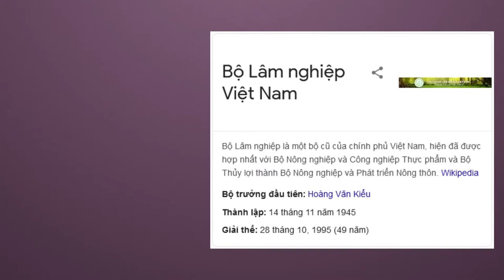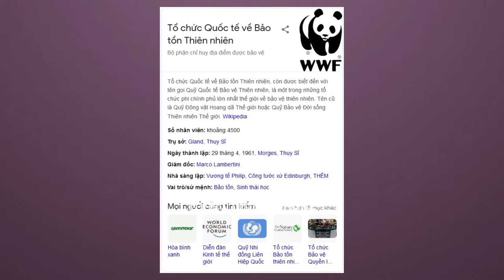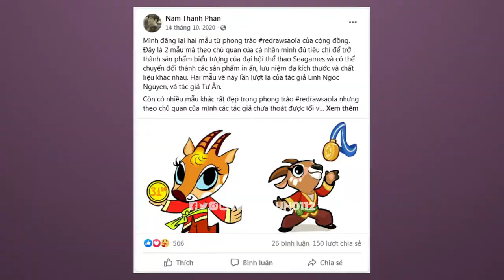Facts - Sao La là con gì? Sao La linh vật Seagame 31 và Asian Paragame 11? Kỳ Lân Của Châu Á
SAOLA (Pseudoryx nghetinhensis) hay còn gọi là KỲ LÂN CỦA CHÂU Á, một trong những loài thú quý hiếm nhất trên thế giới, được những nhà bảo tồn Đông Nam Á xem là một 'báu vật', có nguy cơ tuyệt chủng, được xếp hạng ở mức nguy cấp trong Sách Đỏ của Liên minh Bảo tồn Thế giới (IUCN) và trong Sách Đỏ của Việt Nam. 19/11/2020, Tổng cục Thể dục Thể thao, đã chọn tác phẩm SAOLA của tác giả Ngô Xuân Khôi làm LINH VẬT chính thức, và tác phẩm "Cánh chim bay lên - bàn tay chữ V" của tác giả Hoàng Xuân Hiếu, giảng viên trường Đại học Mỹ thuật Huế làm LOGO Chính thức  cho SEA Games 31 và ASEAN Para Games 11. Lý do tại sao ng ta chọn Sao La làm linh vật của Seagame 31 và Asian Paragame 11? Tại sao Sao La lại sắp tuyệt chủng?
TIMELINE
0:00 Giới thiệu
0:20 Giới thiệu Sao la
2:00 Lý do Sao La đc chọ làm linh vật Seagame 31
3:14
3:42 Thanks for watching!